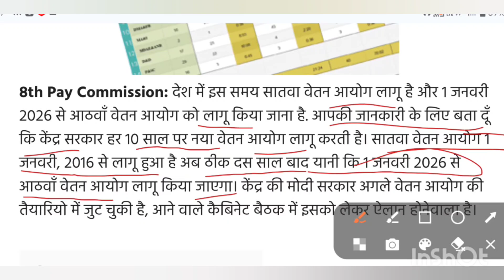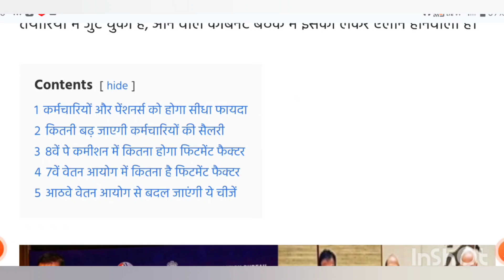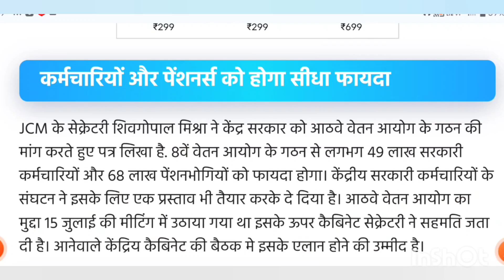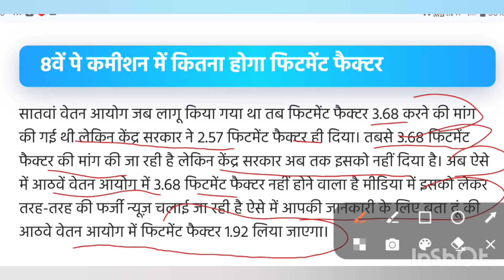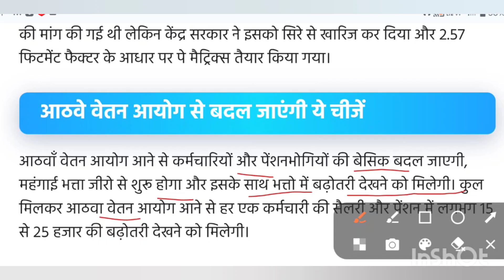8cpc के आधार पर 15000 से 20000 तक बढ़ी पेंशन झूम उठे सभी पेंशनधारक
8cpc के आधार पर 15000 से 20000 तक बढ़ी पेंशन झूम उठे सभी पेंशनधारक